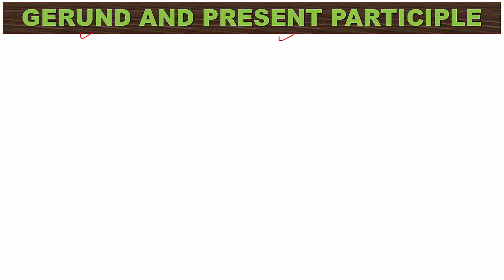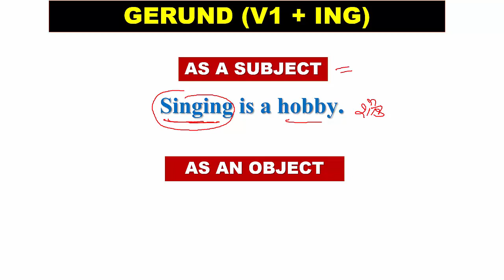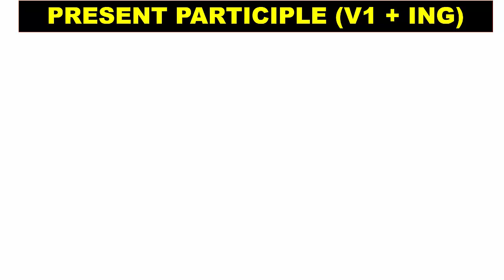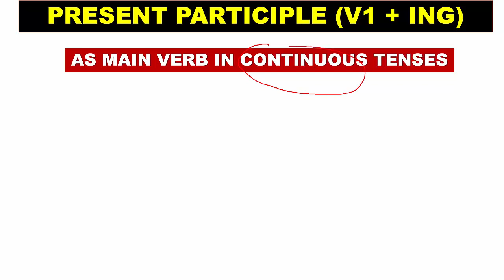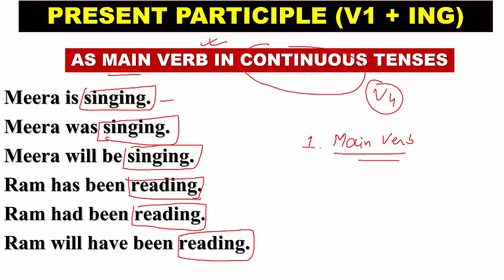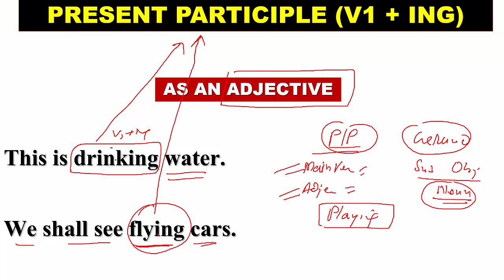difference_between_gerund_and_present_participle gerund gerunds presentparticiple nonfiniteverb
DIFFERENCE BETWEEN GERUNDA AND PRESENT PARTICIPLE I USE OF GERUND AND PRESENT PARTICIPL